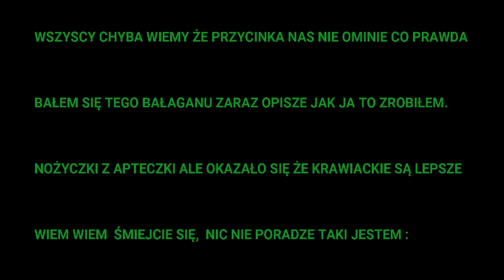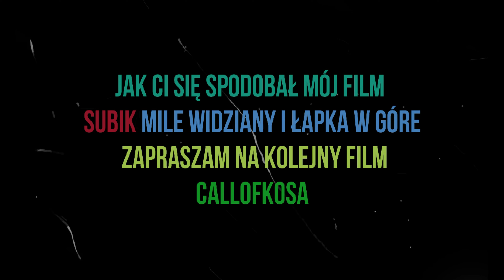How To Make Your Aquarium Look Even Better With Mini Grass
Przycinka trawnika w akwarium 230L
Przycinka trawnika w akwarium (eleocharis sp mini ) (callofkosa)